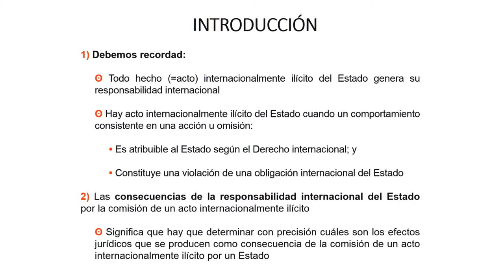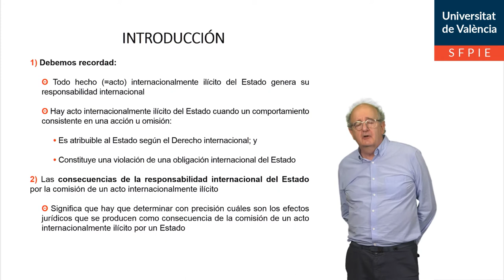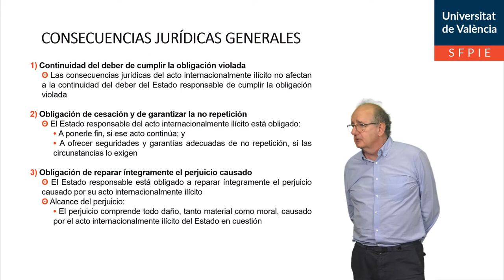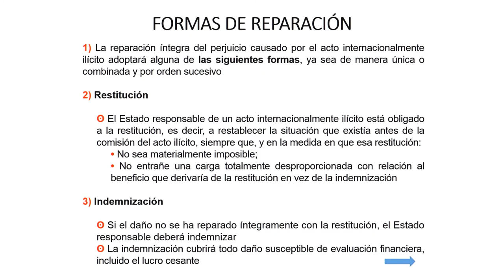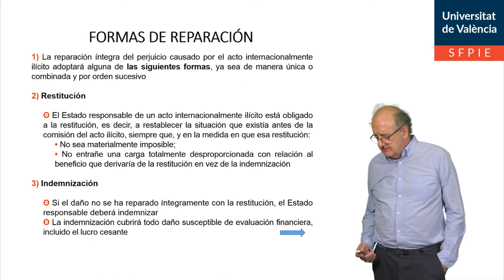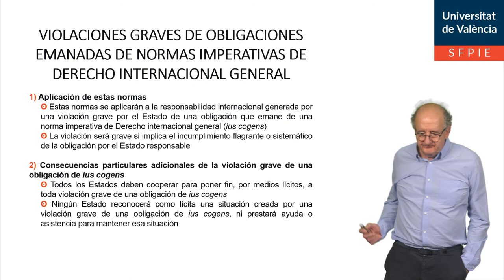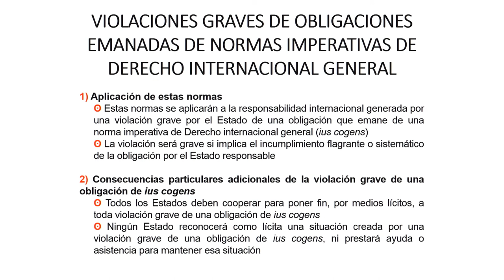Consecuencias de la responsabilidad por hecho internacionalmente ilícito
Autor: Valentín Bou Franch
Serie: Derecho Internacional Público
Año: 2021
Resumen: En esta píldora educativa se explica la institución de la responsabilidad internacional en los casos de hechos internacionalmente ilícitos, sus requisitos, consecuencias y modos de resolución